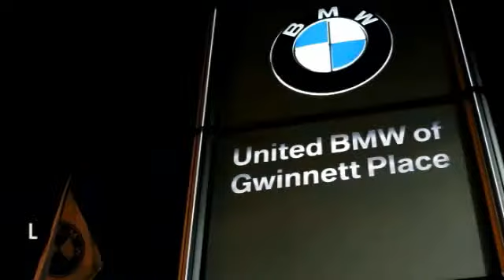2011 BMW 3 Series Duluth GA P32712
2011 BMW 3 Series

BMW Certified with a 6 year/100,000 mile warranty and qualifies for a special rate of 1.9%! This 2011 BMW 335i Convertible has a Black Sapphire Metallic exterior and Saddle Brown Leather interior! This vehicle comes loaded with a Steptronic Automatic Transmission, Premium Package, Sport Package, Cold Weather Package with Heated Seats, Comfort Access, Power Front Seats with Driver Memory, Heated Steering Wheel, BMW Assist with Bluetooth, Satellite Radio, iPod & USB Adapter, and 18 Wheels! CARFAX 1-Owner! ONLY 26,446 Miles! CPO - NEW & IMPROVED!All new for 2014, BMW is offering a new and improved CPO program! It's better than ever with a more comprehensive warranty that now also covers Navigation, Small Electronics, Cupholders, Headlights, and much more! This vehicle's warranty coverage has been extended, as it's now being back by BMW's 6-year/100, 000 mile CPO protection plan! Just like before, this vehicle has been inspected by a BMW-trained technician and we're holding it to the same high CPO standards! On top of that, we at United BMW of Gwinnett stand behind our Certified BMW's by offering a 3-day Penske Promise that allows you the opportunity to return the vehicle within the first 3 days or 300 miles if you are not satisfied with your purchase! See dealer for additional information! CENTER OF EXCELLENCEBMW of North America has awarded United BMW with it's third consecutive Center of Excellence Award for 2013! United BMW is the only BMW dealership in Georgia to win this prestigious award! The Center of Excellence Award is reserved for dealers who distinguish their operation through exceptional performance, brand representation, and outstanding customer experience. This year, only 33 out of 339 BMW dealers nationwide were awarded the 2013 Center of Excellence! WHY BUY FROM US?United BMW of Gwinnett is proud to offer the Southeast's largest inventory of Certified/Pre-Owned BMW's CONTACT USPlease Email Us or Call our Internet Department Directly at to Schedule Your Test Drive Today! - This 2011 BMW 3 Series 2dr 335i Convertible features a 3.0L STRAIGHT 6 CYLINDER 6cyl Gasoline engine. It is equipped with a 6 Speed Automatic transmission. The vehicle is Black Sapphire Metallic with a Saddle Brown interior. - Air Conditioning, Power Steering, Power Windows, Tilt Steering Wheel, Driver Airbag, Passenger Airbag, Keyless Entry, ABS Brakes, CD Player - Contact Pre-Owned Internet Sales Department at or for more information. -